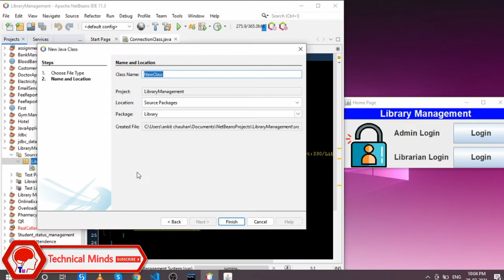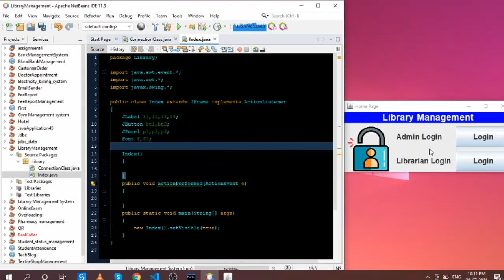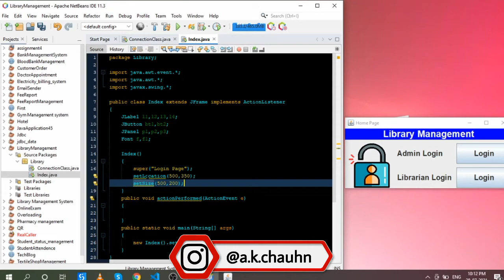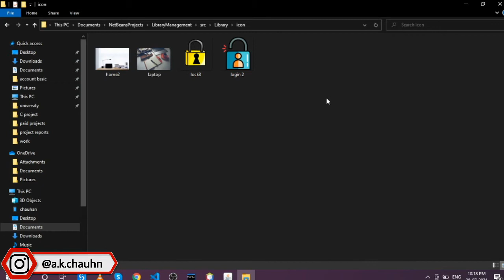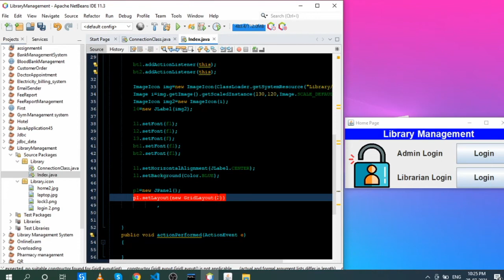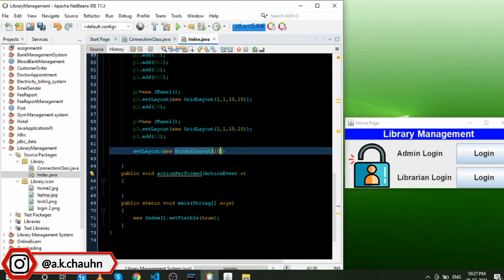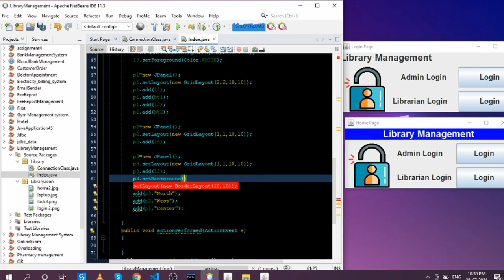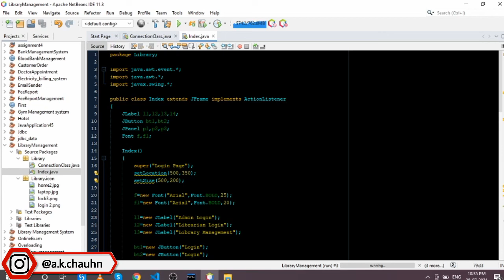3/14 - Library Management System | Creating Index or Home Page | Java project | NetBeans & MySQL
Library Management System, Java project, NetBeans & MySQL, Library Management System

The library management system is a project which aims in developing a computerized system to maintain all the daily work of a library. It allows both the admin and the student to search for the desired book.

The main feature of this system is that all the books available in the library can be displayed in a list so that students need not roam through the entire library to find a book.
Library Management System is a desktop-based application developed in Java programming language using MySQL and Netbeans IDE.

Language Used -  Java Core
Concept Used - Swings, AWT, JFrame
(Software used) IDE Used - NetBeans

✅Library Management System | Java Project | NetBeans & MySQL:-

✅ C Project

library management system project in java NetBeans with source code
library management system project in java report
library management system project in java ppt
Core JAVA Project
Minor Project
College Project
Library Management System in java Netbeans IDE